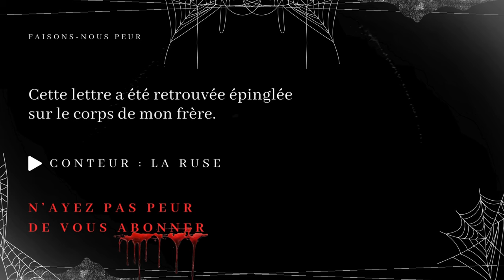Creepypasta FR - Cette lettre a été retrouvée épinglée sur le corps de mon frère (conte horreur FR)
😱 Faisons-nous peur 😨

"Cette lettre a été retrouvée épinglée sur le corps de mon frère"

✍️ Histoire --- Reddit/Nosleep
💡  Catégorie --- Creepypasta, Conte Horrifique